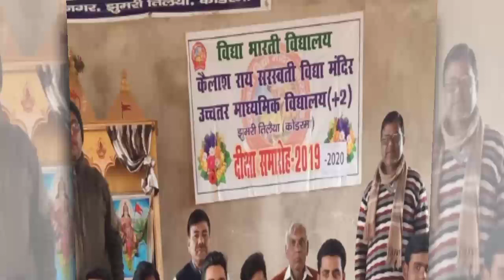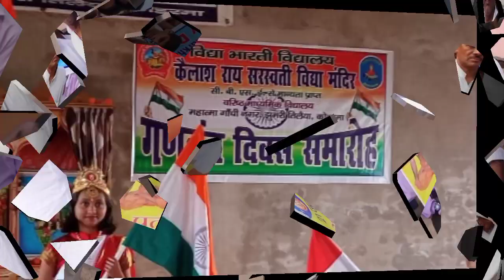झुमरीतिलैया संकुल में स्थित सरस्वती शिशु विद्या मंदिर विद्यालयों का डॉक्यूमेंट्री